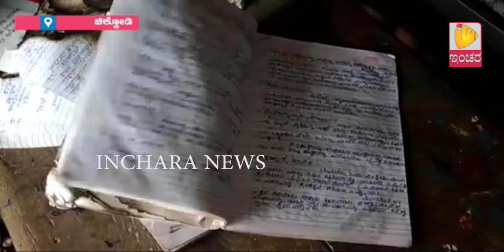ಪುಸ್ತಕಗಳಿಗೆ ಬೆಂಕಿ ಹಚ್ಚಿ ಪರಾರಿಯಾದ ದುಷ್ಕರ್ಮಿಗಳು